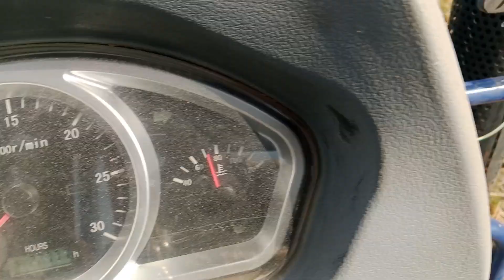YTO Agri Master 854 4WD tractor review | tractor video | tractor all details